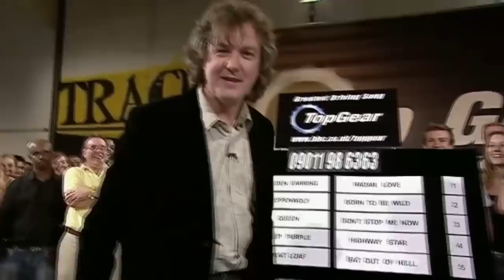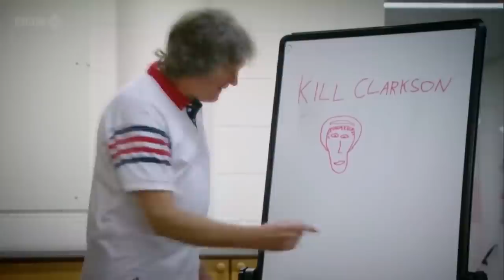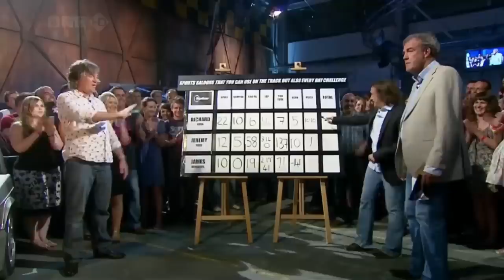James May’s Car Collection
Known around the world as one of the best educated automotive connoisseurs ever to have been born, James May is a force to be reckoned with, respected by almost every car enthusiast on the planet. He owes his legendary repute to nearly 25 years on television, each time testing, describing or otherwise commenting on cars.

We'll try to answer to questions below in this video:
Who is James May from The Grand Tour?
Where is James May today?
What happened to James May?
How old is James May from Top Gear?
How tall is James May?
How rich is James May on Top Gear?
Where does James May live?
Who is James May wife today?
What is James May ethnicity and nationality?